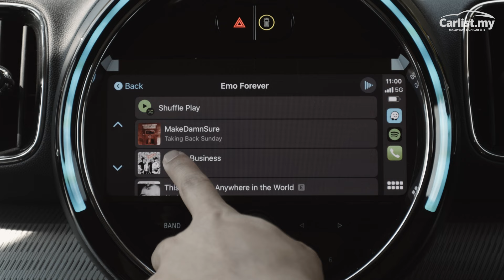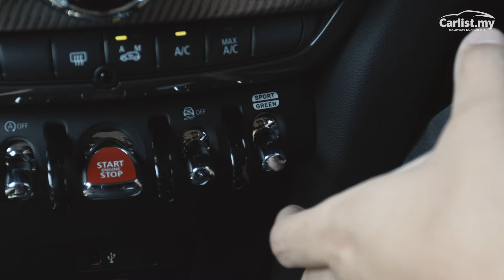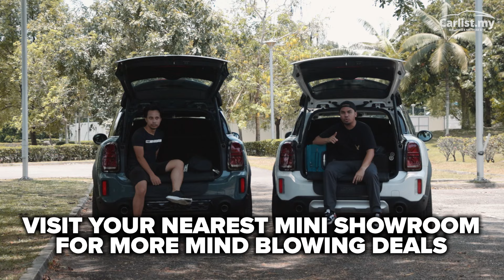Reaching for adventure with the 2024 MINI Countryman Cooper S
The Countryman Cooper S is the MINI to do it all, but retains the invigorating drive and intrepid spirit of the original MINI. Let it coax you closer to adventure today: